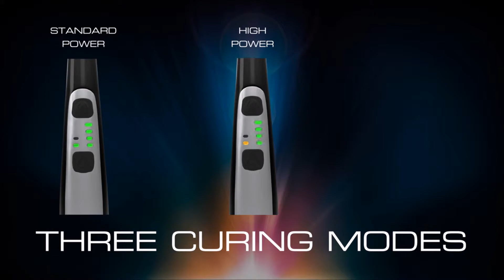Meet the VALO Family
VALO Cordless utilizza un diodo ad emissione luminosa personalizzato (LED) a più lunghezze d'onda per produrre una luce ad alta intensità a 385-515 nm in grado di polimerizzare tutti i materiali dentali fotopolimerizzabili. Questa intensità penetra anche nella porcellana ed è in grado di polimerizzare cementi resinosi sottostanti simili a una luce alogena di qualità.

Ogni VALO Cordless inizia come una solida barra di alluminio aerospaziale temperato e di alta qualità, che viene fresato con precisione CNC nello stabilimento di Ultradent nello Utah, USA. La costruzione unibody garantisce la durabilità di VALO Cordless e offre una dissipazione del calore senza eguali. Il design elegante, ergonomico e aerodinamico consente a VALO Cordless di raggiungere facilmente tutti i siti di polimerizzazione senza sacrificare il comfort del paziente. La bacchetta di alluminio VALO Cordless, i componenti lavorati e la lente in vetro temperato la rendono la lampada polimerizzante più duratura disponibile.

L'unica luce con il potere di fornire risultati desiderati con ogni materiale, ogni posizione e da ogni clinico. VALO: La giusta potenza nel posto giusto.

VALO Cordless funziona con due batterie al litio-ferro fosfato che forniscono la costante potenza ad alta energia che VALO richiede. Queste batterie sono anche economiche, ricaricabili e ampiamente disponibili.
I LED a banda larga ad altissima energia curano tutti i materiali dentali.
Il fascio ottimamente collimato garantisce una polimerizzazione completa e uniforme.
Tre modalità di polimerizzazione: Potenza standard, Alta potenza e Xtra Power: offrono praticità e flessibilità.
La bacchetta sottile ed ergonomica consente un accesso senza precedenti a tutti i siti di restauro.
Il design unico di unibody è estremamente resistente e leggero.
Funziona con due batterie ricaricabili poco costose.

Via Muratori 46/II
20135 MILANO